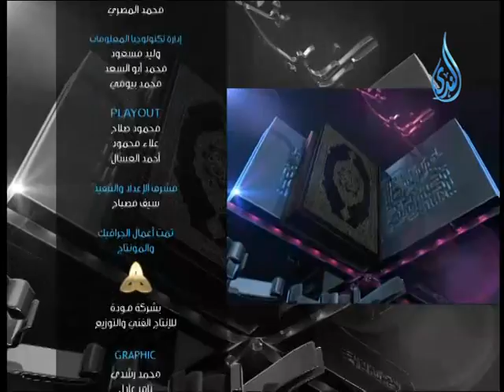ألـــم |الشيخ أشرف عامر وفي ضيافته الشيخ محمد محمود 20 3 2014